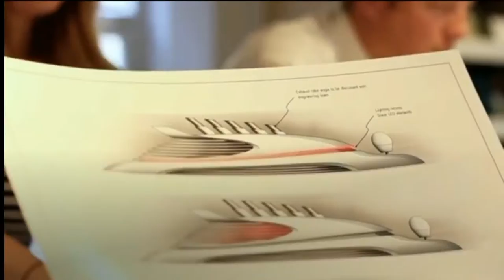Virgin Voyages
Virgin Voyages journey will bring a unique Virgin style to the high seas.
Equally important to the ship’s physical design is the desire to create a meaningful experience for guests. Virgin Voyages will feature exciting ideas in entertainment and music to provide Sailors (not passengers or cruisers) with a strong variety of programming options.
In fact, it won’t be a cruise at all. It will be a voyage!
Richard Branson, Founder of Virgin:
"There is no greater thing you can do with your life and your work than follow your passions – in a way that serves the world and you.”
The very first Virgin Voyages ship will accommodate 2,700 passengers when it sets sail in 2020.
During a press event/keel laying ceremony for the fleet’s first ship in Genoa, Italy, Virgin Group founder Richard Branson and Virgin Voyages CEO Tom McAlpin announced that the ship’s first “experience” will have an “Adult by Design” theme, meaning that no one under the age of 18 will be allowed on board.
In addition to the cruise’s adults-only theme, McAlpin said the ship itself will be “inspired by superyachts” and feature balconies — or “sea terraces,” as he calls them — on 86 percent of the passenger cabins.
“She will be the most recognizable ship sailing the seven seas, delivering an irresistible sailor experience,” McAlpin said.”
Virgin Voyages is currently accepting “fully refundable” deposits of $500 to reserve spots for its upcoming cruises. The first ship is scheduled to take passengers from Miami to the Caribbean after construction is completed at the Fincantieri shipyard in Genoa. The company’s subsequent sister ships will debut in 2021 and 2022.